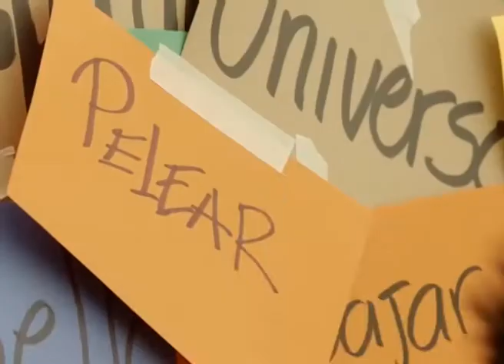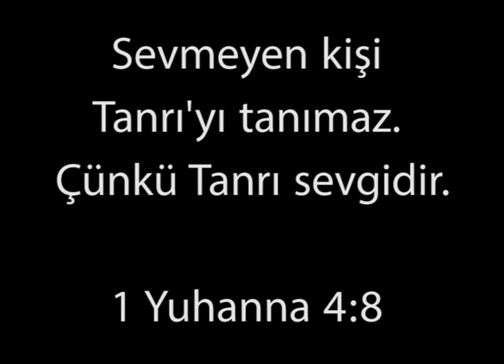Sevgi Bu...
Adana Protestan Kilisesi